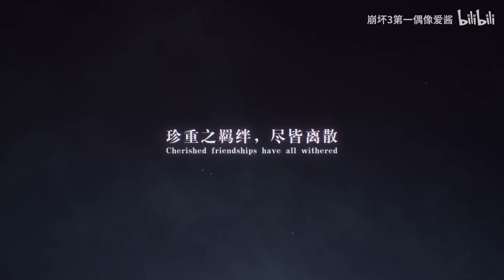【崩壞3rd】動畫短片「渡塵」先行預告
來源還是崩壞3第一偶像愛醬~